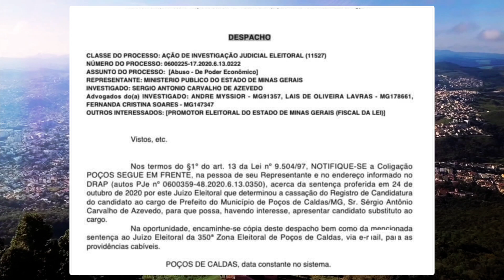PLAN NOTÍCIAS: RESUMO DO DIA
Assista ao Resumo do Dia desta terça-feira (27), no Plan Notícias 4ª edição.